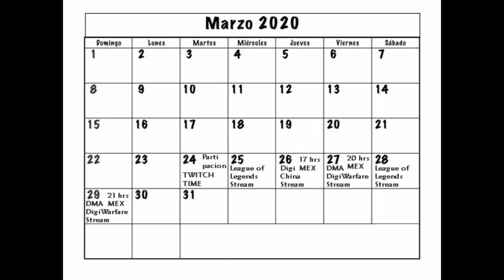DW Digimon - Titamon y Chronomon BEST OF THE BEST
JUEGOS (9'o')9
* EMULADOR ANDROID FOR PC